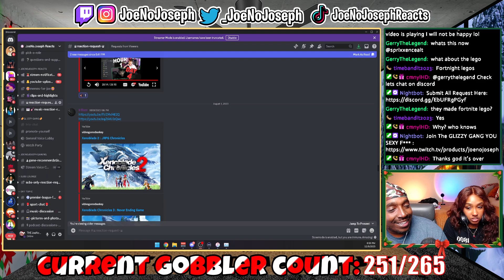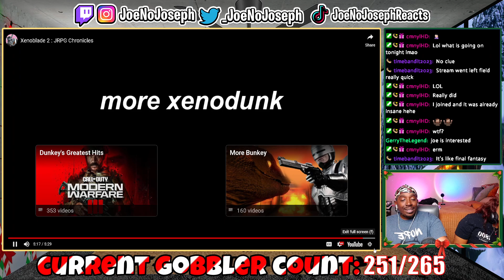Xenoblade 2 : JRPG Chronicles (REACTION)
OR KICK.COM/JOENOJOSEPH